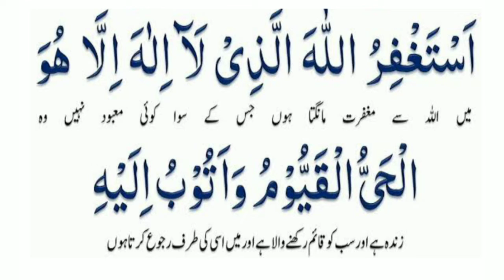Astaghfirullahalazim allazi la ilaha illallah huwal hayyul qayyum